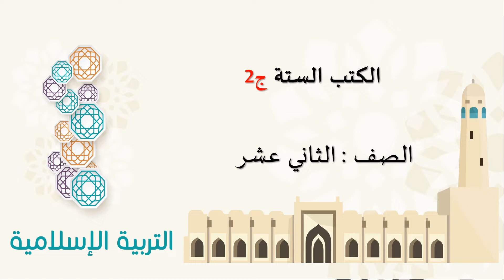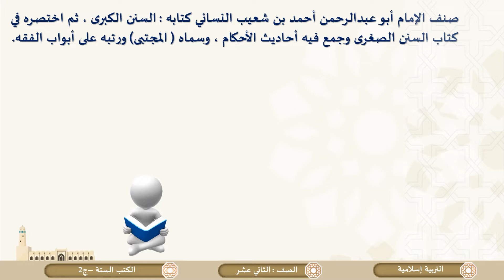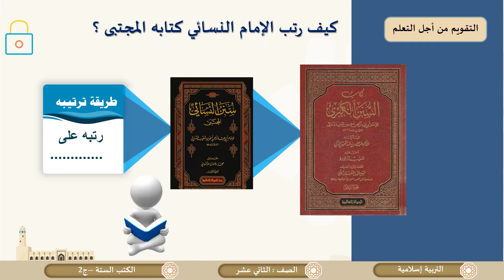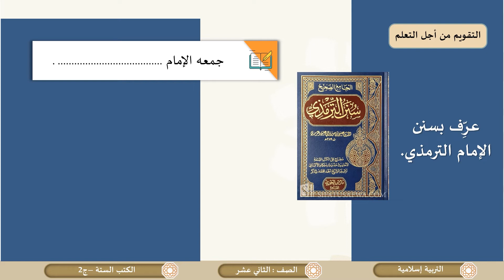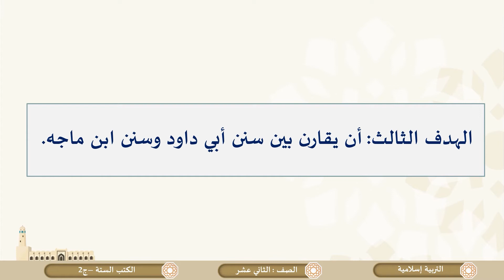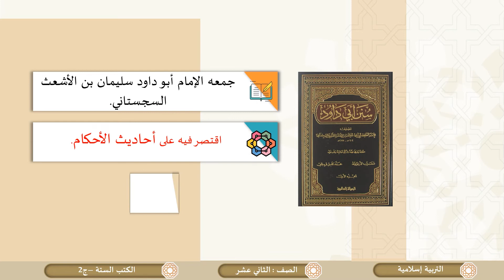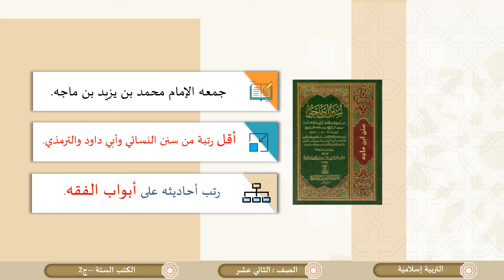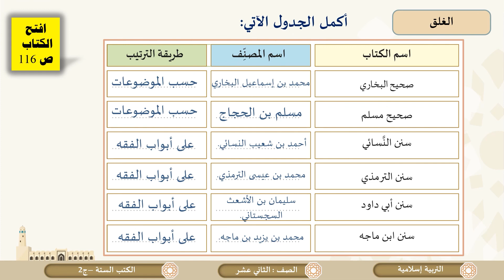الصف الثاني عشر المسار العلمي التربية الإسلامية الكتب الستة ج2